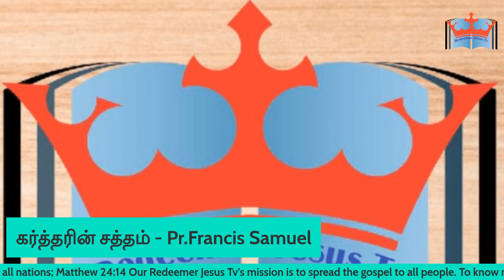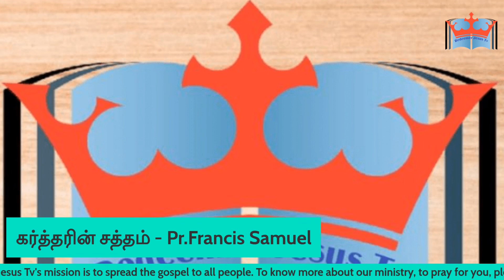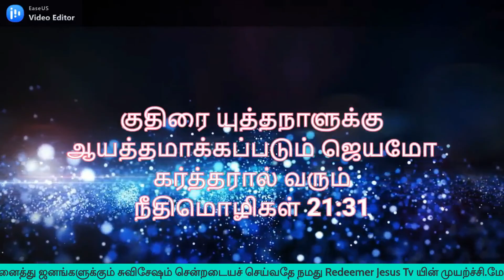Redeemer Jesus Tv in கர்த்தரின் சத்தம் 2